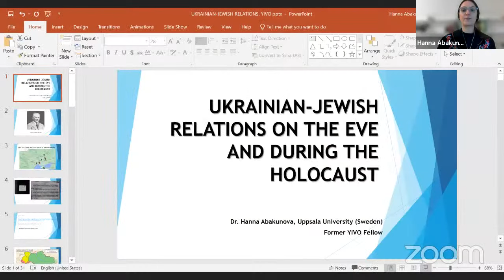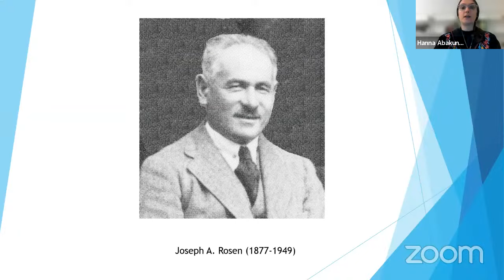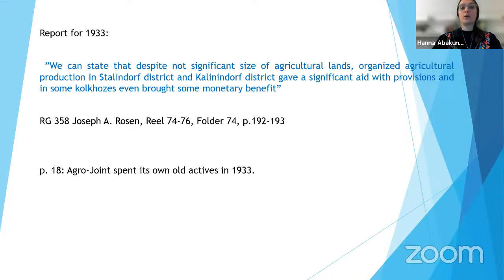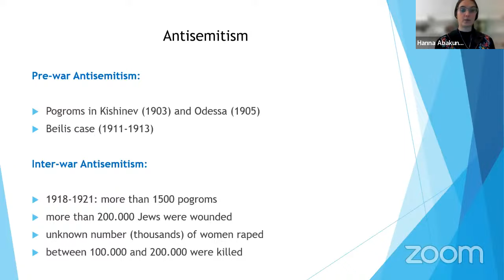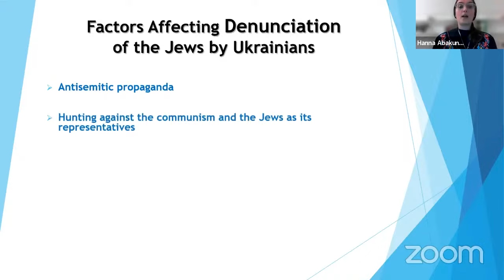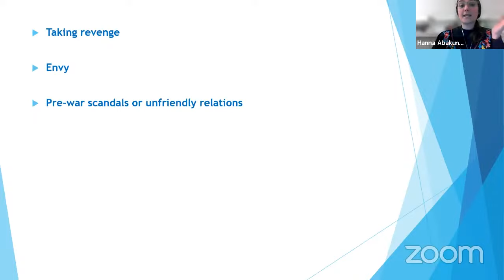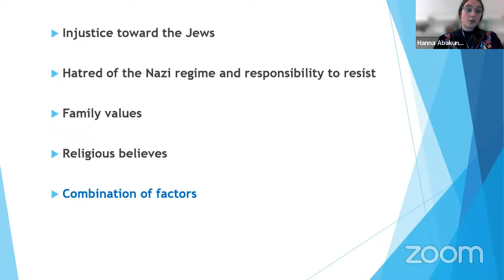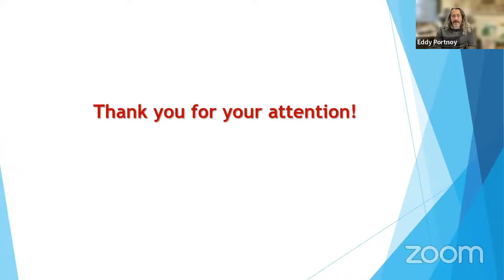Ukrainian-Jewish Relations on the Eve and During the Holocaust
This lecture will focus on prewar Ukrainian-Jewish relations, a matter that ultimately determined the attitude of the Ukrainian population toward the Jews during the Holocaust. With an emphasis on the lives of Jews and Ukrainians in Soviet Ukraine in the 1930s, particular attention will be paid to the Jewish kolkhozes (collective farms) established by the Agro-Joint in Soviet Ukraine and the attitude of Ukrainians to those settlements.

Ukrainian-Jewish relations during the Holocaust will also be addressed and will concentrate on two aspects. First, the denunciation of Jews by Ukrainians, who delivered the victims to the German and Romanian authorities. The second is the rescue and safeguarding of Jews by Ukrainians, the circumstances and motivation for which will be examined. Research for this project has been based on a wide range of the YIVO archival collections, particularly Holocaust survival testimonies, the American Jewish Joint Distribution Committee and its Agro-Joint branch documentation, as well as official German reports.

Hanna Abakunova holds her PhD in Holocaust History from the University of Sheffield (UK). Currently, she is a researcher and lecturer at the Hugo Valentin Centre, Uppsala University (Sweden and is a former post-doctoral researcher at Harvard Ukrainian Research Institute and Yad Vashem. Dr. Abakunova was also Professor Bernard Choseed Memorial Fellow and Natalie and Mendel Racolin Memorial Postdoctoral Fellow in East European Jewish Studies at the YIVO Institute for Jewish Research for 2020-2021. Her research interests encompass history and memory of persecution of Jews and Roma during the Holocaust in Ukraine in a comparative perspective, and considers matters such as rescue and self-rescue of Jews and Roma, motivation for the rescue of Jews by non-Jews, deportations of Jews and Roma to Transnistria, and inter-ethnic relations before, during and after the Holocaust in Ukraine, especially Ukrainian-Jewish-Roma relations. Dr. Abakunova is the author and co-author of academic works published in several languages in the field of Holocaust Studies, Romani Studies, Ukrainian Studies, and Memory Studies.